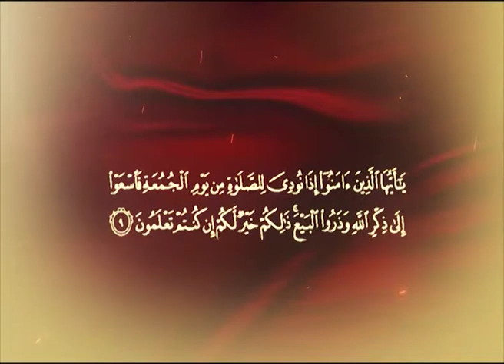الشيخ محمد المنصف القماطي | من مأسي المهاجرين